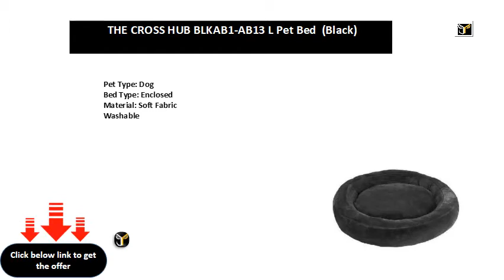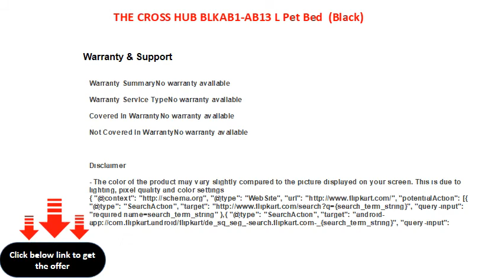THE CROSS HUB BLKAB1 AB13 L Pet Bed Black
Pet Type: Dog
Bed Type: Enclosed
Material: Soft Fabric
Washable